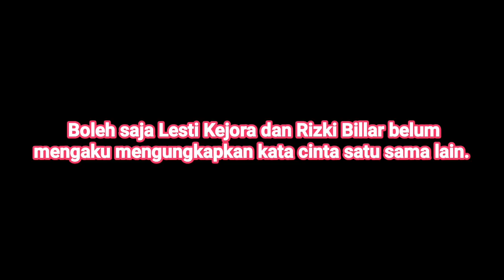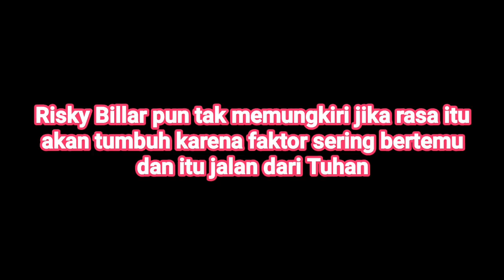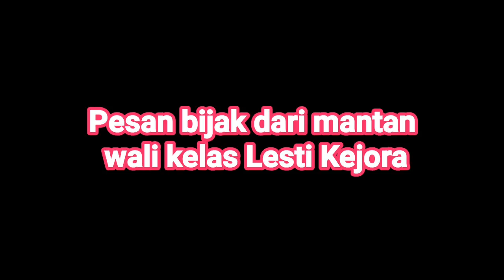Gaya Lesti Kejora dan Rizky Billar Bikin Baper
Aksi panggung Lesti Kejora dan Rizky Billar di beberapa program televisi membuat banyak orang baper. Keduanya sudah tak canggung beraksi dan memamerkan keakraban. Tak hanya itu perrnyataan Lesti dan Billar pun bikin netizen baper dibuatnya. (Beepdo.com)